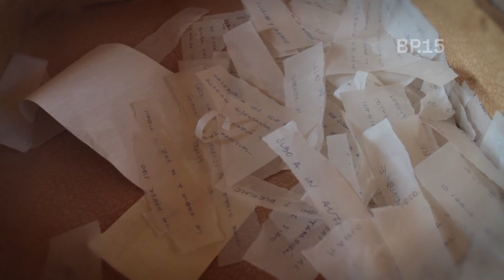BP.15 / CATÁLOGO: El tiempo entre nosotros - Fernando Rubio